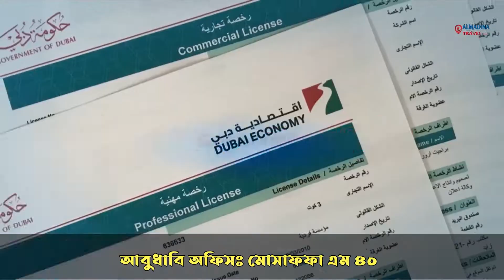৫ উইকেটের জয়ে কোয়ার্টারের আশা জিয়ে রাখলো টিম বসুন্ধরা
৫ উইকেটের জয়ে কোয়ার্টারের আশা জিয়ে রাখলো টিম বসুন্ধরা